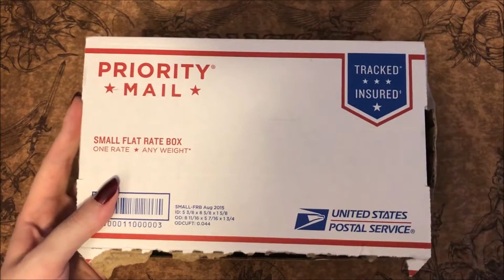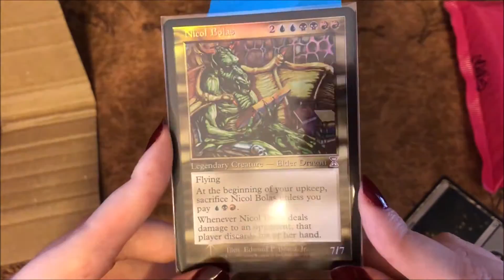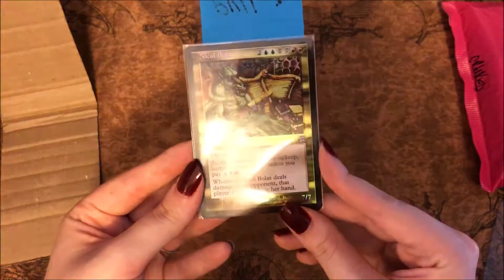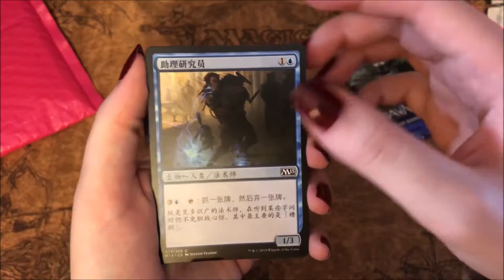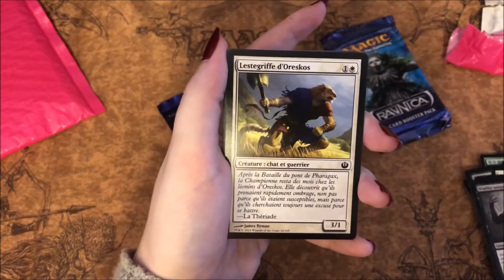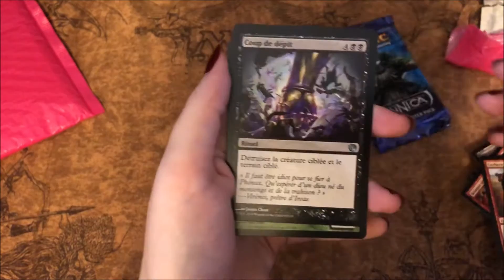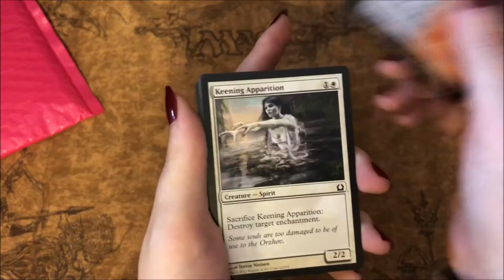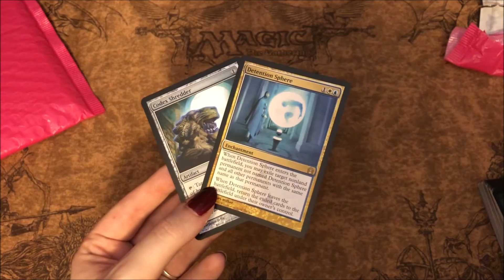Time Spiral Foils and PACKS! - Fanmail Opening #3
Awesome opening from CrankedEDH!

All Of The Dark Titans So Far:

- Carlchanthe3rd
- Tommy
- Brad B
- CrankedEDH
- Grizzlyman Meinteil
- Ashley + Lancelot
- Doctor MTG
- Goodwill
- Jaret Stokes
- June
- Theven
- The Sapphire Tri
- Raviel Darkwood
- MTG MesmerHeart
- Nick MacNevin
- Mike Wakulich
- Rebecca Henrich
- CJ Vines
- Two Who Shall Not Be Named